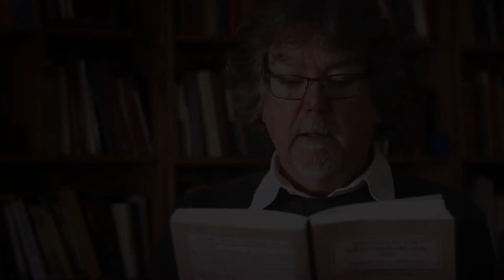4 LONKOS CORTE DIFUSION 3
4 LONKOS es un documental que narra la vida, muerte y profanación de los restos mortales de tres grandes caciques de la pampa y Patagonia: Mariano Rosas, Cipriano Catriel y Juan Calfucurá, quienes luego de la sangrienta campaña del desierto, fueron profanados en nombre de la ciencia. Además, daremos cuenta de un cuarto lonko o cacique, el irreductible Vicente Pincén, quien una vez detenido por el bravo Coronel Villegas, sólo pudo ser capturado en cuatro famosas placas fotográficas. De Sebastián Díaz (78 minutos, 2019).
Premios al Mejor documental en:
PIFF 2019 Paraná Internacional Films Festival (Paraná, Entre Ríos, Argentina)
6to Festival de Cine con Riesgo 2019 (Florencio Varela, Argentina).